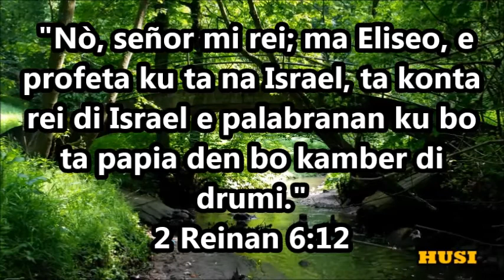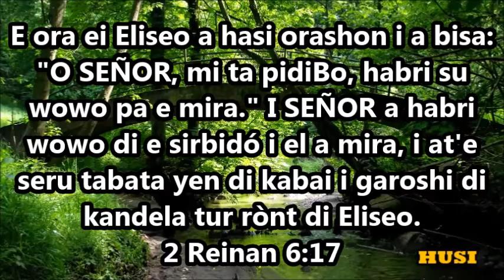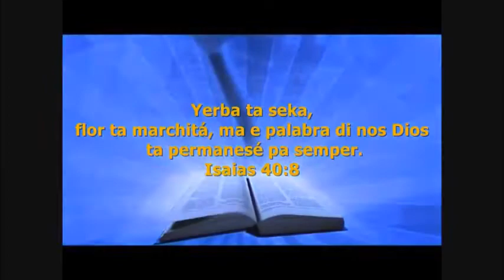Un Deboshonal Diario Pa Dama i Kabayero 11-05-2015 // Un Ehèrsito Invisibel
Bo ta kere ku Dios por habri bo wowo i mustrabo tur e plannan maligno ku bo enemigu ta planiando kontra bo? Esnan ku ta na bo fabor ta mas ku esnan ku ta kontra bo.
Titulo:  Un Ehèrsito Invisibel
2 Reinan 6:17